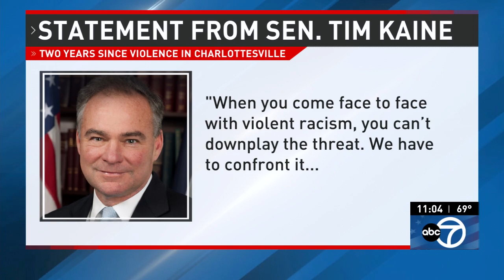WJLA HD News 20190811 2300